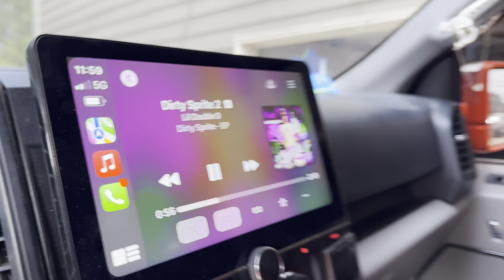HARDEST FATHER AND SON DUO ON THE INTERNET!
Kolts Channel